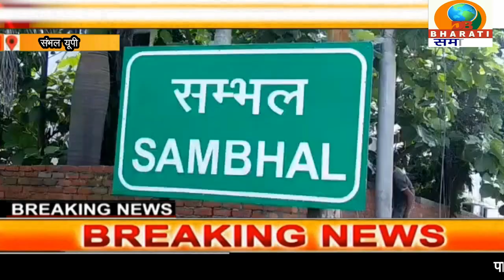संभल यूपी:संभल में अवैध प्लाटिंग पर चला बुलडोजर, एसडीएम बोले 20 बीघा में अवैध प्लाटिंग थी